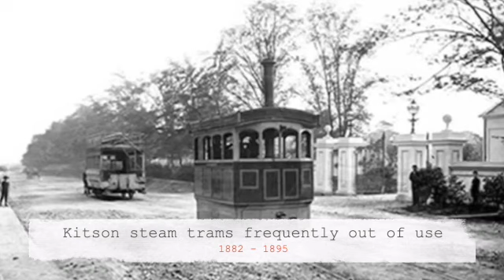Cavehill & Whitewell Tramway Belfast 1882 – 1911 | Season 4 – Episode 7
👋 Hey followers! In this video, we are featuring the 3-mile long Cavehill & Whitewell Tramway that operated in Belfast from 1882 to 1911.

We are Ireland Made® the Irish transport archive.

Our mission is to collect and preserve stories of Irish transport past and present for the benefit of our future generations. If it has wings, wheels or it floats and there is an Irish connection, you will find the story here.

Two new videos each week,

It is often said if you want something done, you have to do it yourself. This was the situation that arose in  the early 1880s when the residents of Glengormley north of Belfast wanted a tram connection to the city. Despite arguing that the tramway was a necessity for the residents and to allow day-trippers to escape the city and visit Cavehill Park, Belfast Castle and the Zoo, the Tramway Company were still opposed – so the people of Glengormley did it themselves.

Emboldened by the challenge to bring the tram to Glengormley the Vicar, George Chichester Smythe, formed an action-committee. Subsequently, a private company was founded, with Vicar Smythe, William Gregg and brothers Grant and Robert Armstrong assuming roles as directors, giving birth to The Cavehill & Whitewell Tramway Co. in 1881.

The tramway received authorisation through the Cavehill and Whitewell Tramway Order of 1881 and track-laying for the 4 ft 8+1⁄2  gauge started on January 23rd 1882. With great commercial foresight, their tramway route to Glengormley commenced at Chichester Park Gate where the trams coming out from Belfast on the Antrim Road route ran only as far as Chichester Park.

On June 16th 1882, Chief Inspecting Officer for Railways, Major General Charles Scrope Hutchinson, inspected and approved the line for traffic and it became operational on July 1st 1882.

Right from the beginning, the new tramway took an unconventional approach. Rather than beginning with horse-drawn trams on their 3.1 mile route and gradually advancing to steam-drawn trams, they opted for the latest technology, ordering a steam-tram from Kitson and Company.

Built in 1882, Kitson Steam Tram No. 1, serial number No. T/49 was brought into service and during the initial seven months of operation, 115,000 passengers were transported between Glengormley and Belfast.

However, by the end of the 1882, due to unspecified operational issues the steam tram engines were giving trouble and five horse-drawn trams were temporarily employed to maintain the service.  Frequent service interruptions occurred due to the consistent unavailability of Kitson steam trams until 1895. At that point, steam propulsion was discontinued, the engines were sold, and the system operated exclusively with horses until electrification was introduced in 1906.
Electrified

Signing a contract in 1905 for £43,555 with British Electric Traction for the electrification of the 3.1 miles of track, the upgraded system opened to the public on February 12th 1906 operated by ten trams built by the Brush Electrical Engineering Company.

Cavehill & Whitewell Tramway Specifications:
Steam tram: x3 from Kitson & Company (Nos. T/49 - T/54 - T/51)
Horse-drawn tram: Armstrong
Electric tram: x10 from Brush Electric Engineering Company
Trams: steam – horse and electric
Route length: 3.1 miles (5.0 km)
Track gauge: 4 ft 8+1⁄2 in (1,435 mm

In 1910, Belfast Corporation extended an offer to acquire the company, which obtained Royal Assent on July 26th 1910. Subsequently Belfast Corporation Tramways managed the route until 1949 when trolley buses replaced the trams. We previously covered the trolleybus story –“Belfast boasted Ireland’s only trolleybus network 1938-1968

Information Sources and Photo Credits:
Anglian.org – Conor Carnmoney
Belfast Live
Belfast Newsletter
British Steam Locomotive Builders – JW Lowe
Dunnyrail
History of the Steam Tram (1937) by Dr H. A. Whitcome
The Golden Age of Tramways - Taylor and Francis

Do you have an Irish transport story you would like us to feature?
This video post is copyrighted© to Ireland Made® not to be copied or reproduced without permission.